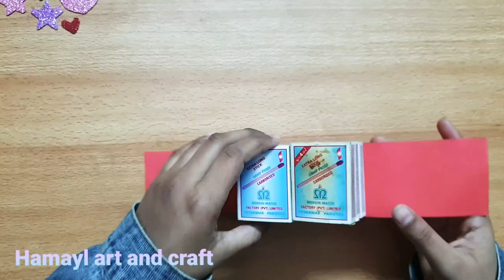DIY Mini drawer from matchbox/ How to make mini drawer .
Today in this video I will tell you how to make DIY Mini drawer from waste able matchbox 😊